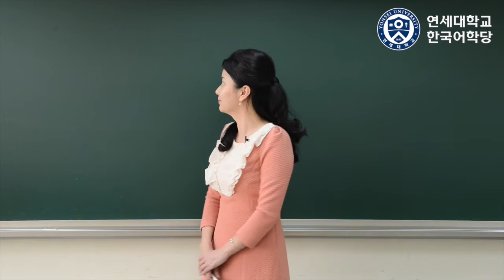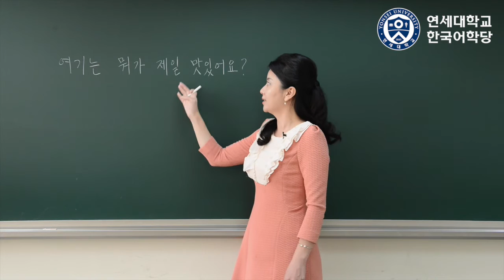여기는 뭐가 제일 맛있어요? - 연세 한국어(Yonsei Korean/延世韩国语/延世韓国語)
한국어를 배우세요?
연세대학교 한국어학당이 준비한 영상강좌로
재미있게 한국어를 배워보세요!

제작: 연세대학교 한국어학당